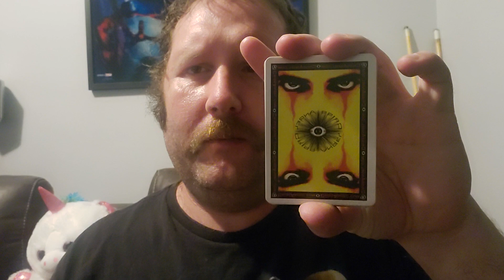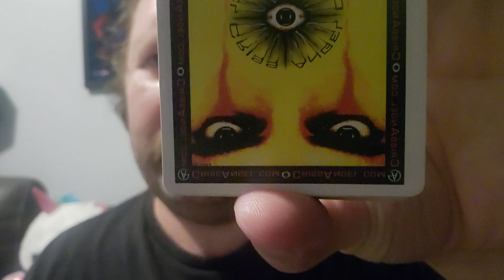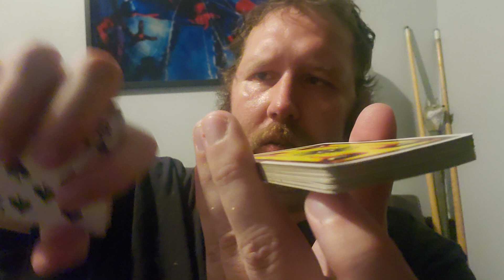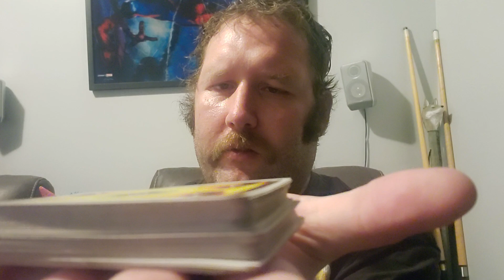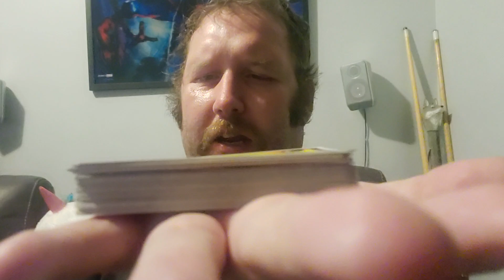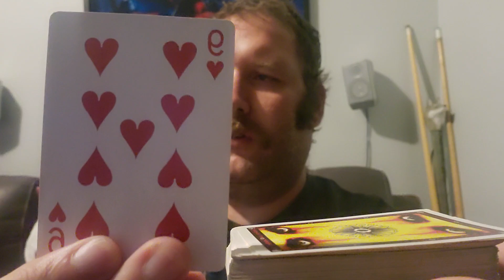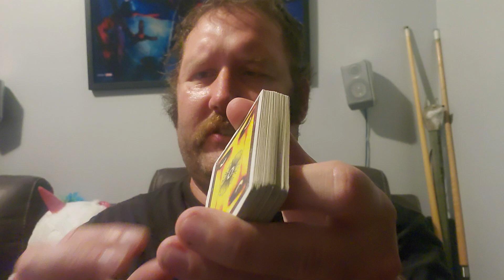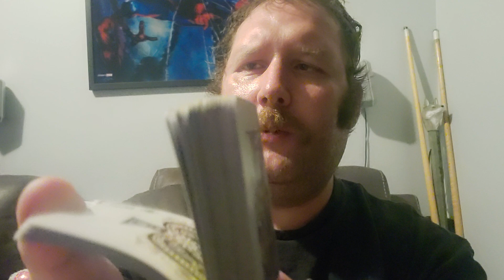More magic of FaultyJester34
I make a full deck of 52 cards change to the chosen card